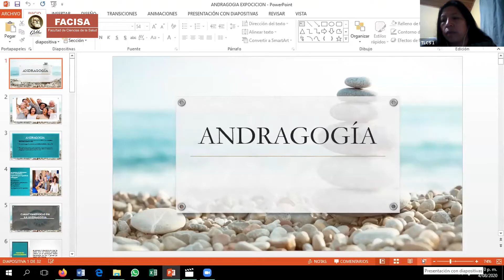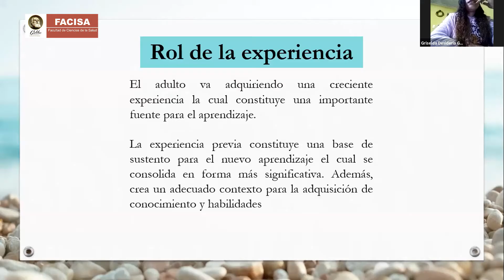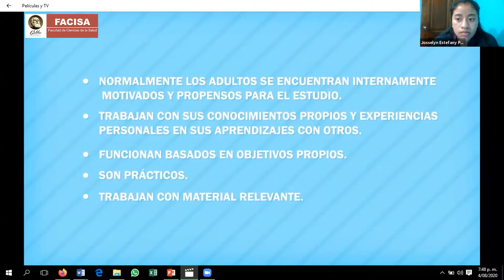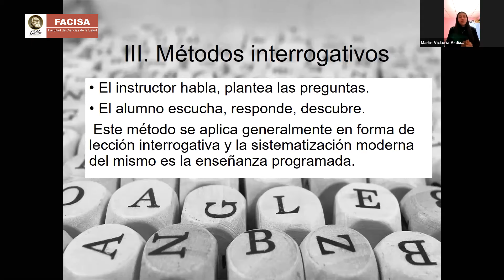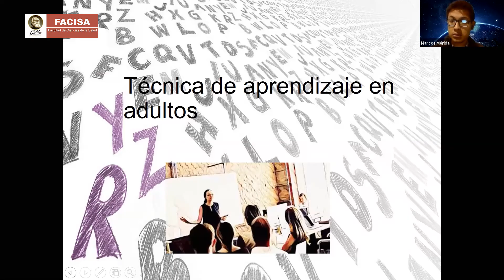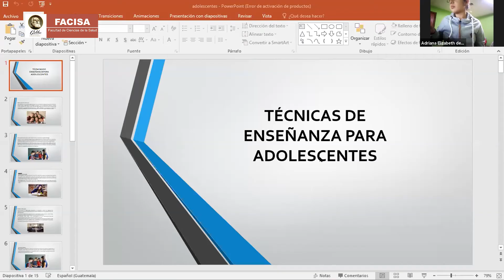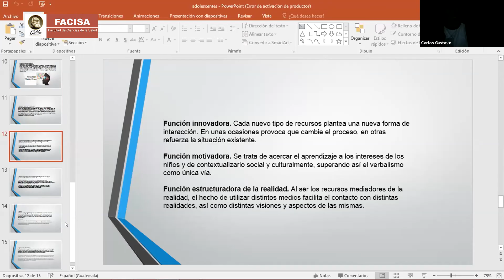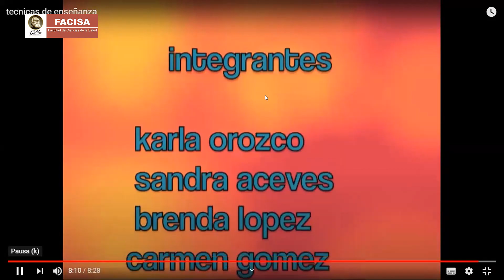EDUCACIÓN PARA LA SALUD (Martes 04-08-2020)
Una clase para estudiantes del segundo semestre de la carrera de Técnico en Enfermería plan diario